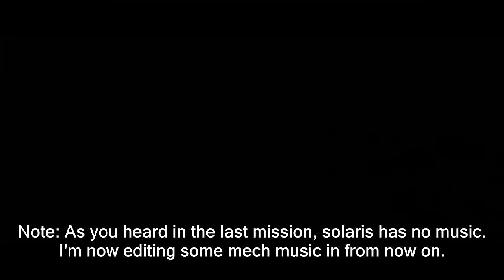Let's Play Mechwarrior 4: Mercenaries - Part 4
The Solaris begins